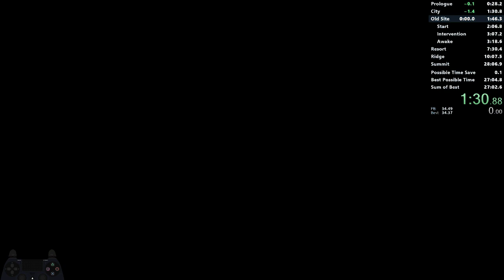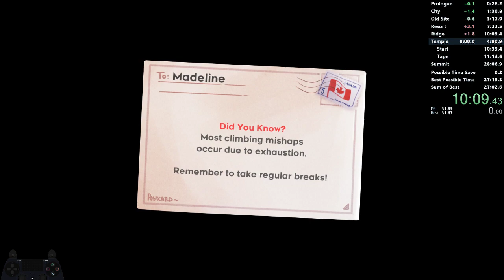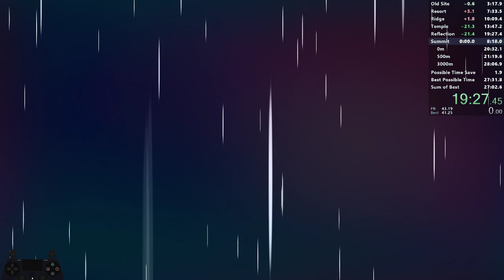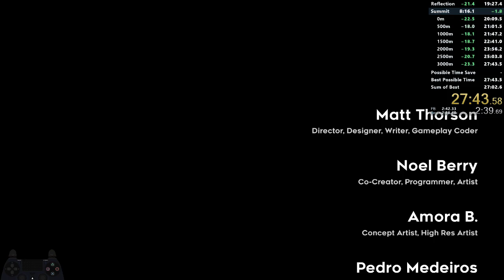Celeste Any% in 27:43.586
deaths were small
im so happy i didnt choke this one